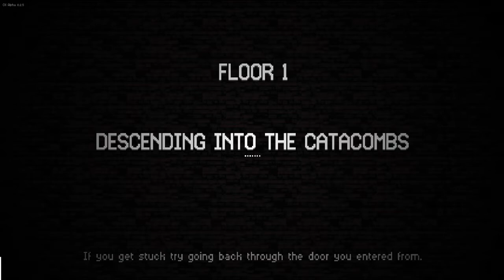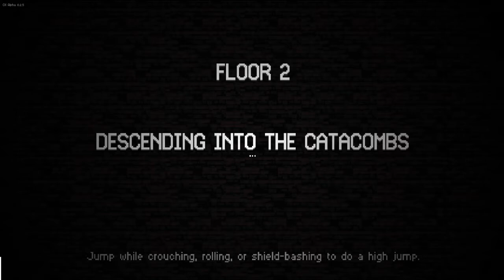Wrecked On, Wrecked Off (153) - Catacomb Kids